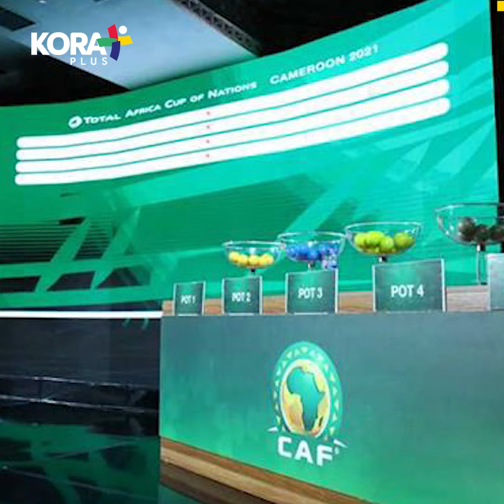نتائج مواجهات منتخب مصر مع فرق مجموعته في تصفيات كأس العالم 2026